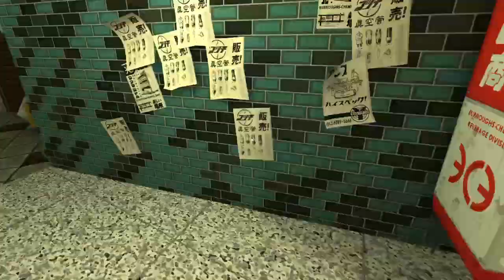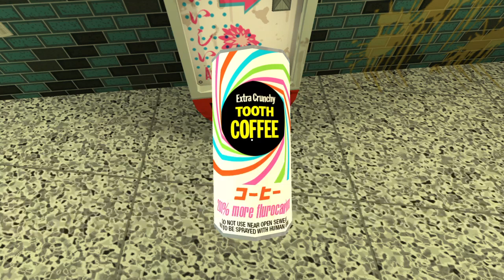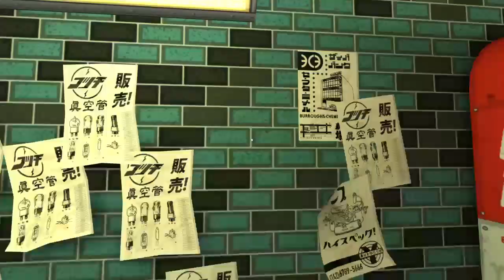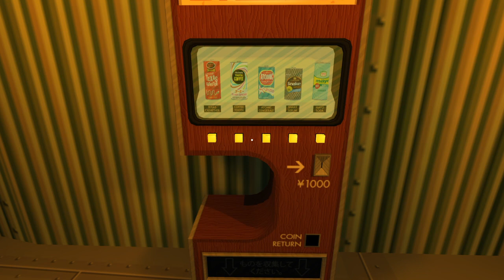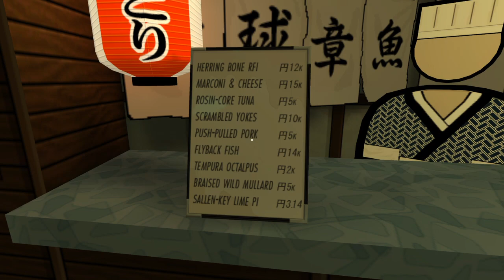Jazzpunk: Director's Cut Part 2 No Commentary